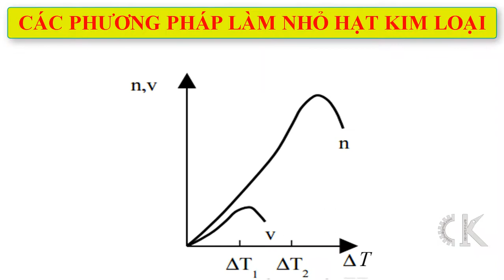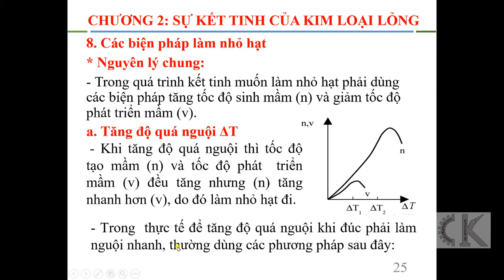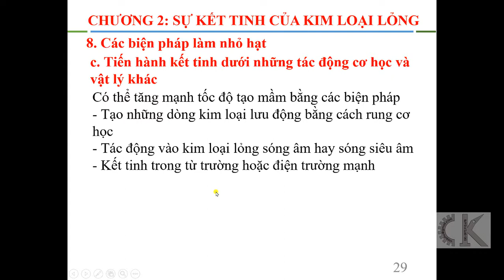Vật liệu học - Các phương pháp làm nhỏ hạt